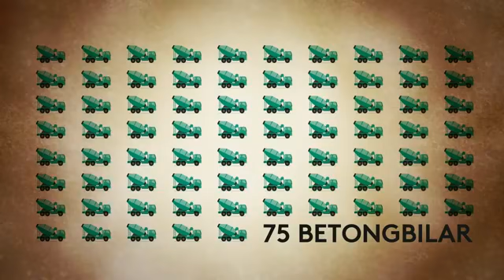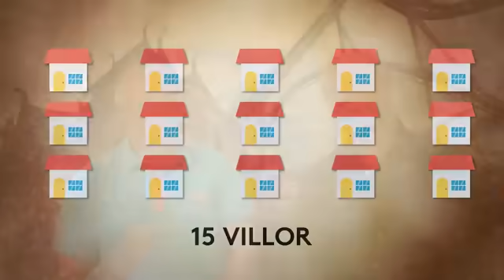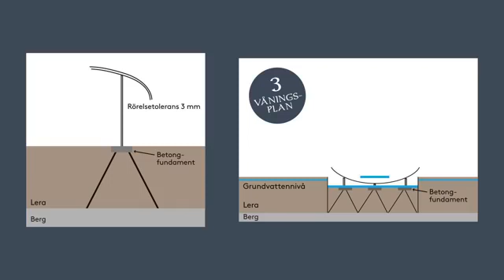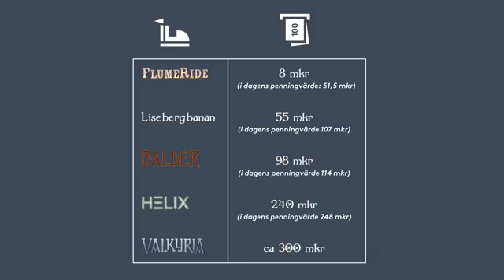Hur går det med bygget?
Projektledare Patrik Gillholm berättar om hur det går med bygget och vilka utmaningar som vi ställs inför när vi bygger nya attraktioner i parken.